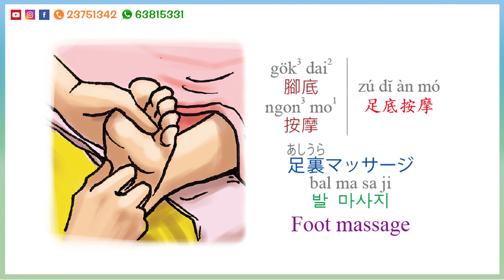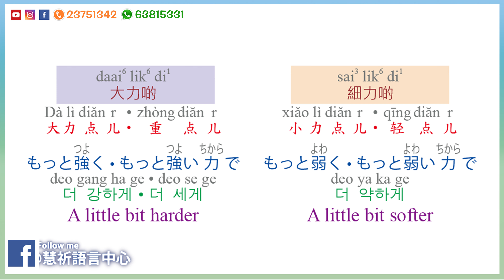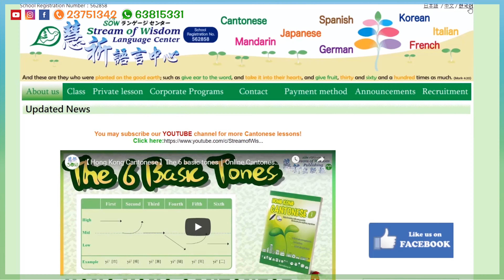按摩 Massage | 【廣普日韓英圖解生活辭典】 | 香港 廣東話教室 | 🌱 慧祈語言中心